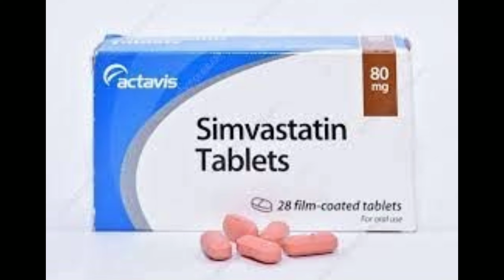simvastatin tablet use side effect dosage review in tamil